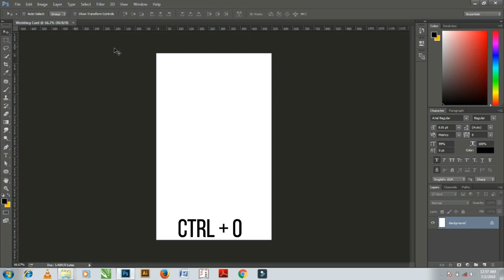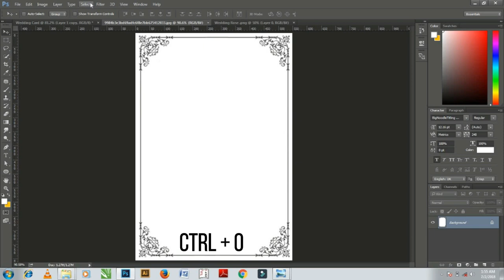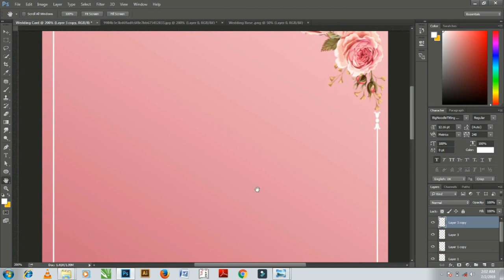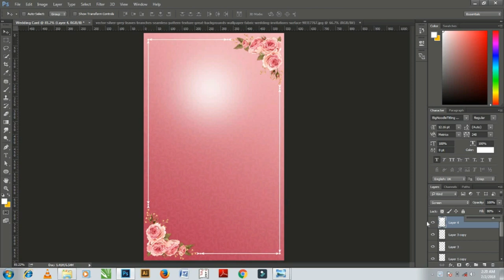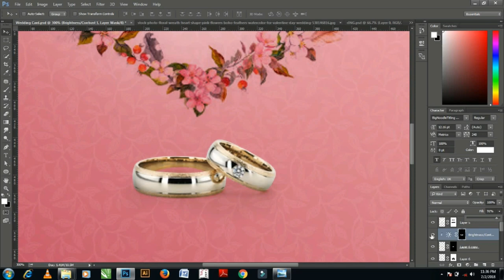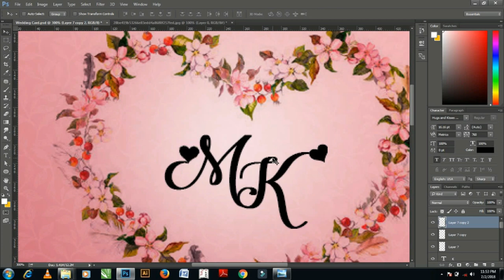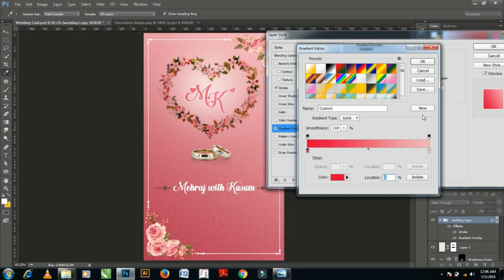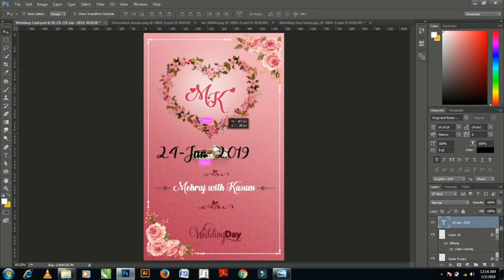Photoshop Tutorial - How to make a Wedding Card Front Side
Hello everyone, this video tutorial we will learn to make a wedding card front side Design  in Photoshop.